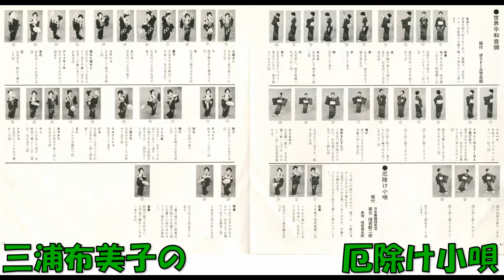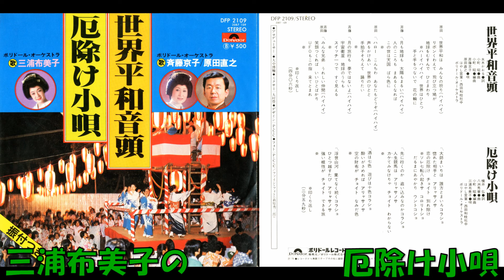三浦布美子の 厄除け小唄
横井弘作詞 八州秀章作曲 小町昭編曲 三浦布美子 ポリドールオ－ケストラ　DFP   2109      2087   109      ポリドール　 1979年発売。